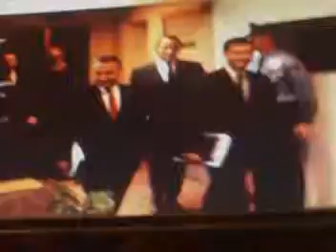Apollo 1 crew at huntsville 2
made by Spacecraft Films